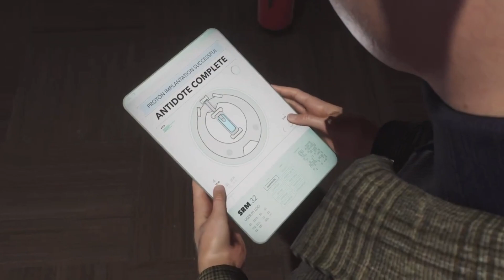Marvel's Spider-Man 2 EP 11: I'm fresh out of honey